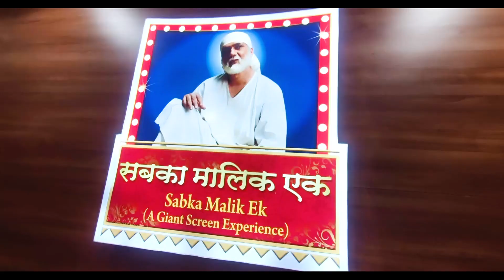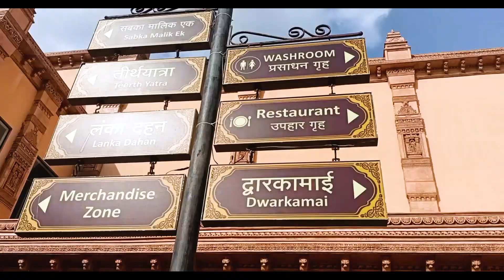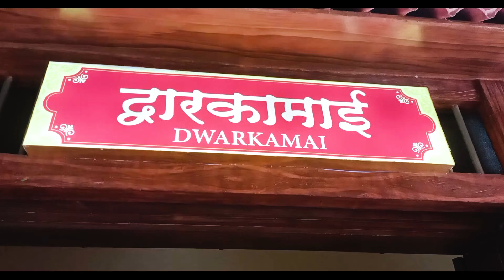vlog 20 ajinkya studio | DEVOTIONAL PARK IN SHIRDI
Sai Teerth is a devotional theme park situated 5 mins away from the sai baba temple in Shirdi. The park is open to all age groups and all activities can be covered in just 3 hours.

There are 4 major attractions in the park -  Dwarka Mai, Lanka Dehan, Sabka Mallik Ek Aur Teerth Yatra. You can come here for an immersive experience inclusive of rides, robotic play, a movie on Sai Baba’s life, and another 5D movie experience.

This is a perfect place for all devotees to come and spend a nice afternoon and take in the positivity around the place.

Through the Curly Tales Exclusive Offer you can enjoy all attractions at Sai Teerth at just  ₹510 inclusive of taxes.

shirdi after lockdown
sai tirth theme park shirdi
sai tirth park tickets
sai tirth shirdi
sai baba tirth park shirdi
shirdi sai baba
shirdi places to visit
shirdi tourist places
shirdi sai baba darshan after lockdown
साई तीर्थ शिर्डी, Shirdi Sai Baba, sai Teerth
Sai Baba song
Sai Baba arti
Sai Baba Shirdi
Sai Baba
Lanka Dahan , sub ka Malik ek , sab ka Malik 1
Sai Baba chamatkar, sai baba history, sai baba show , 5d Lanka Dahan , Lanka Dehan , ravan ki Lanka , sone ki  Lanka ,Sai theam park shirdi

Theam park ticket